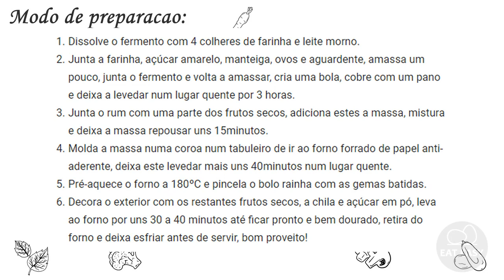Receita de Bolo Tradicional Rainha